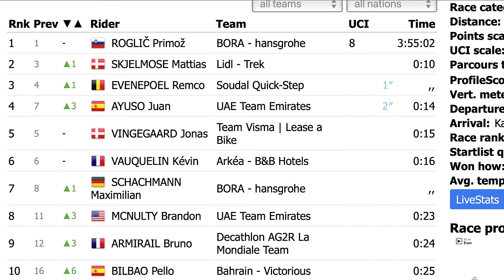Team INEOS Have to FIX This FAST